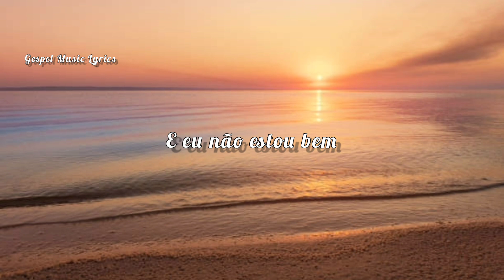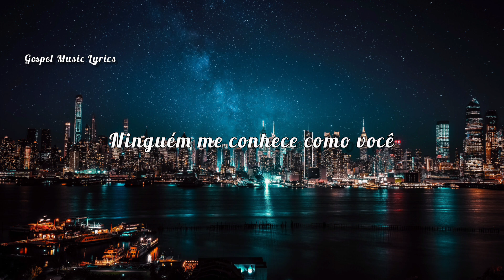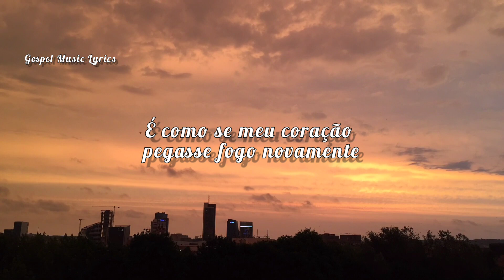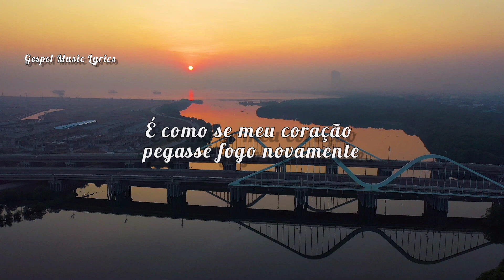Citizen Way - When I'm With You (Tradução Lyrics)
Lyrics
These are the things that I need to pray
Because I can't find peace any other way
I'm a mess underneath and I'm just too scared to show it

Everything's not fine
And I'm not okay
But it's nice to know
I can come this way

I feel the real me finally breaking through
It's all because of you, Jesus
Anytime, anywhere, any heartache
I'm never too much for you to take
There's only love
There's only grace

Nobody knows me like you do
No need for walls, you see right through
Every hurt, every scar, every secret… you just love me

I'm breathing in
I'm innocent
It's like my heart's on fire again
I'm not afraid
I'm not ashamed
I'm safe when I am with you

So I'm here just as I am
Bruised or broken
I don't have to pretend